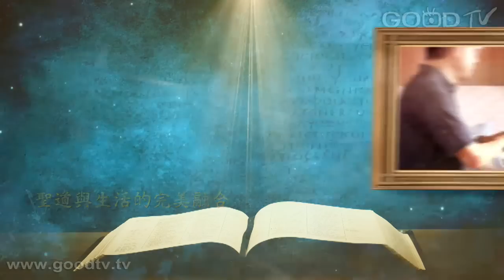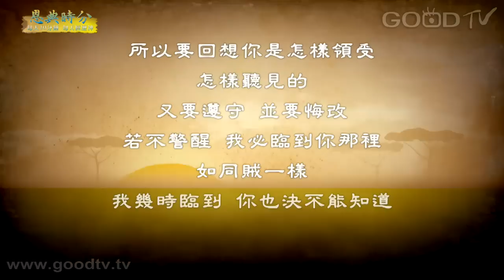恩典時分~啟示錄(36)儆醒回應神預備迎見祂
每天十分鐘，每天經歷神。金句：所以要回想你是怎樣領受、怎樣聽見的，又要遵守，並要悔改。若不警醒，我必臨到你那裡，如同賊一樣。我幾時臨到，你也決不能知道。(啟示錄3:3)

恩典分享：主來的日子就是審判的日子，主呼召撒狄教會要警醒，因祂如同賊一樣，祂必臨到那裡。我們也要預備,調整好自己生命,以迎接主的再來，不要像那沉睡之人、毫無反應。

天父的小孩／依克萊西亞長笛合奏團
坐在寶座上聖潔羔羊／八角塔男聲合唱團